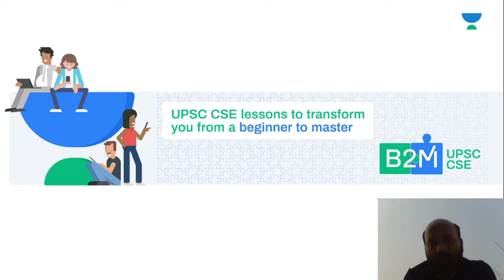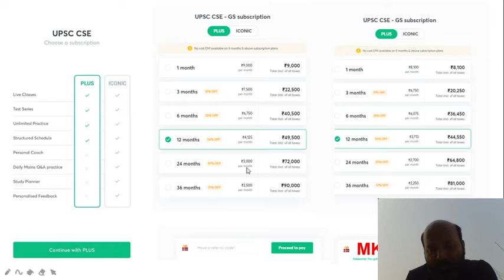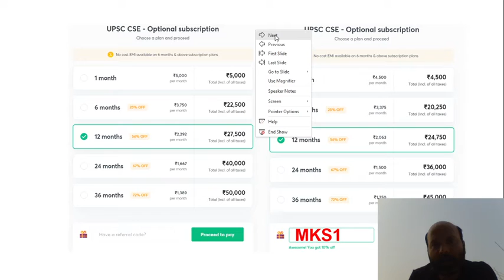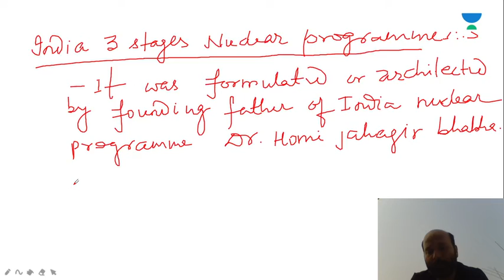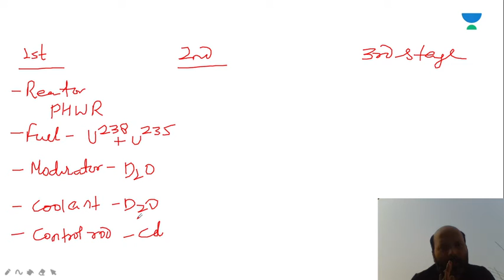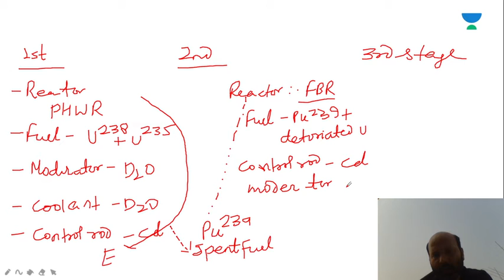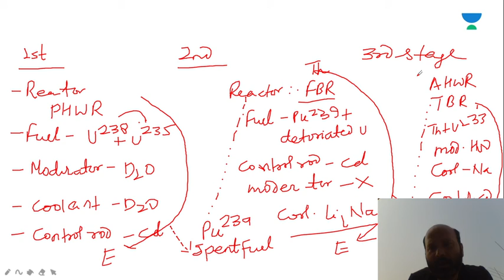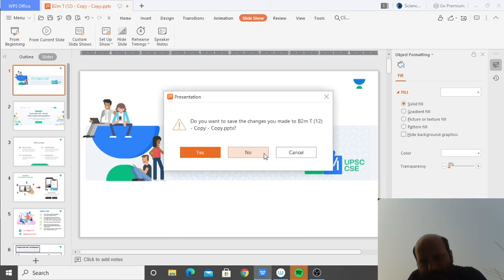L4: Indias 3 Stage Nuclear | Nuclear Technology | Science and Technology for UPSC CSE| Mukesh Sir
In this video lecture, Mukesh Kumar Singh will be taking a session on Nuclear Technology for UPSC. The educator covers the Biotechnology for UPSC CSE/IAS Prelims 2020. Students are requested to watch the entire session for better understanding.

Mukesh Kumar Singh and more top educators are teaching live on Unacademy.

Unacademy Subscription Benefits:

1. Learn from your favourite Educators
2. Dedicated DOUBT sessions
3. One Subscription, Unlimited Access
4. Real-time interaction with Educators
5. You can ask doubts in the live class
6. Limited students